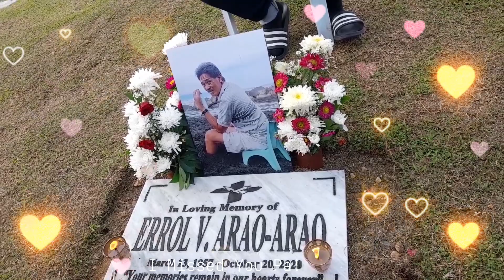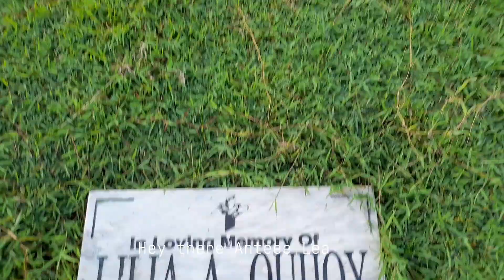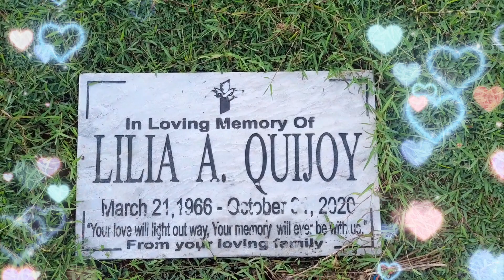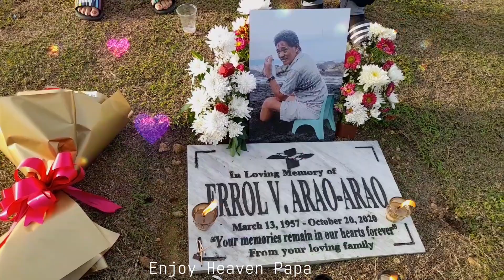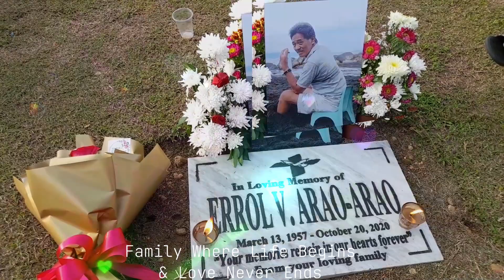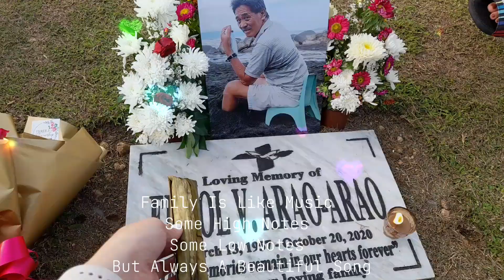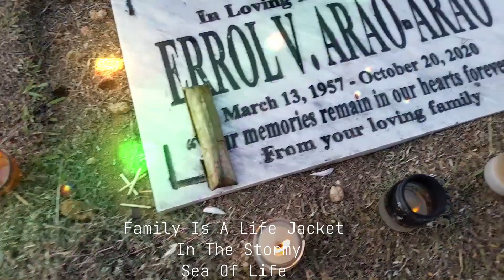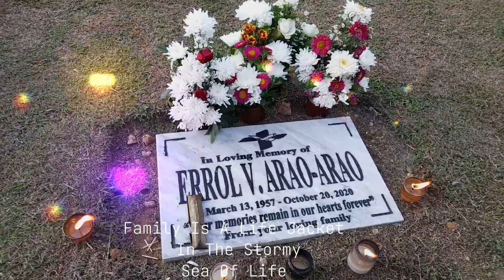PAPA 2nd Death Anniversary & My Sister RENEX Birthday 😉✨philippines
Hey There 🤗
It's Me Khate Everyday 😉
Thank You For Catching Up With My Ganapz👌 Hoping You Get Inspired With This Video..✨

Thanks 😊